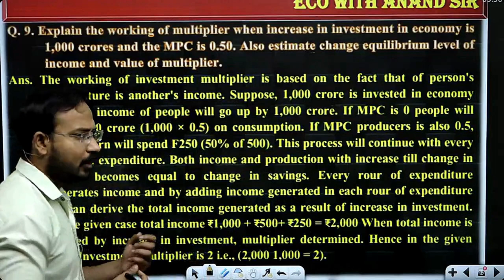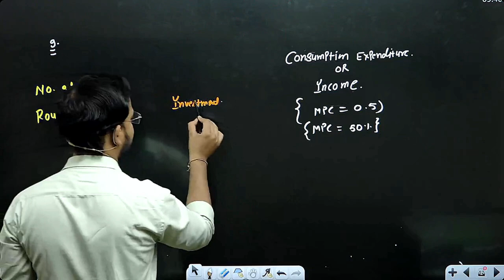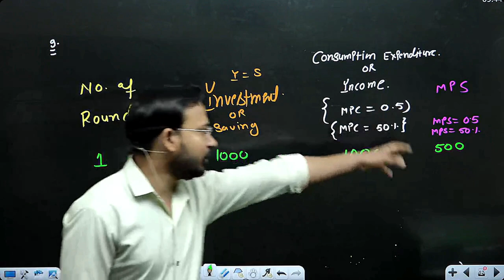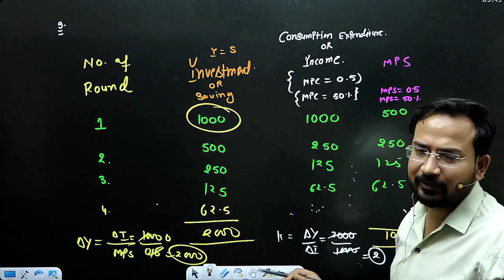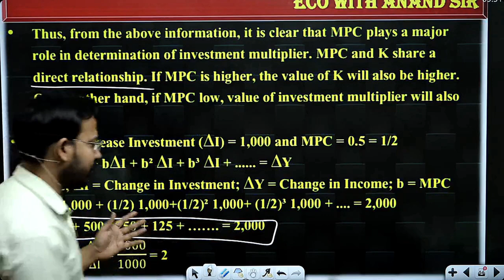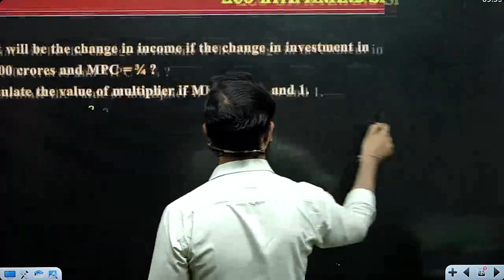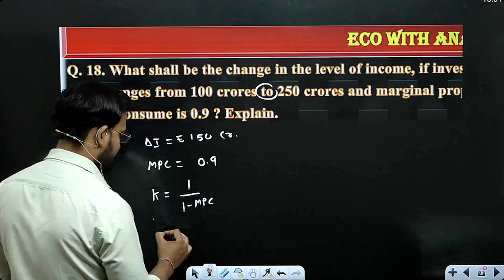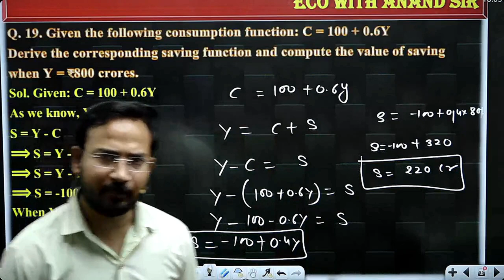macro economics for bcom | investment multiplier numerical | part 9 | aggregate demand | bcom sol du